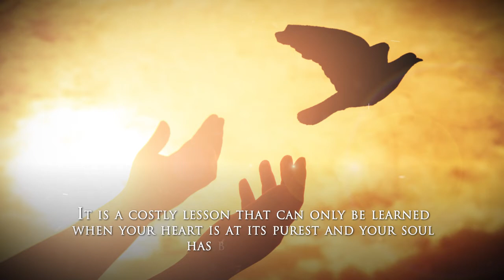The Hour of Our Death by Nick Cascione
The Hour of Our Death

Nick Cascione